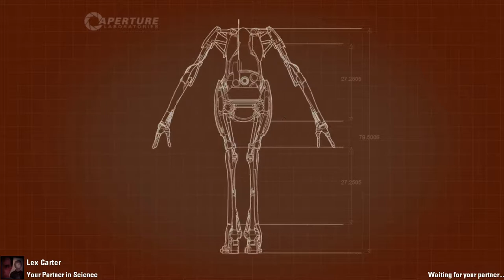Portal 2 Co-Op: Lex&Davey [Mass and Velocity] Episode 6 (Finale)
So, back in 2013, Lex and I started recording a portal 2 series. We never finished it. However, here's the final one.